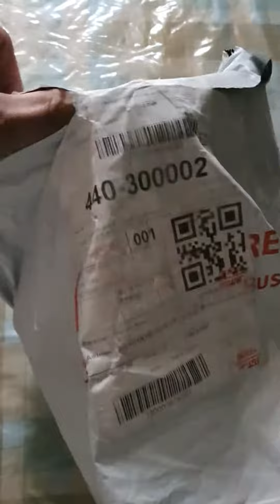Shoppe buyer scam! beware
I shipped the item in good working condition, The Leoch battery 12v but after the buyer received the item he complained that it is not working. I tried to file a dispute against the buyer that it is 100% working but the shoppee did not agree. After that, I waited for the item to be returned and ready my video after I received it because I have a doubt that they will return it damaged or not complete,. But I was totally shocked to see that the item is different because the battery I've sent has dents and big scratches above and most of all the serial # above is different from the item returned by the buyer.! BEWARE !!!

This is the name and the address of the Buyer - Scammer

Jeriel Lagare
55
C/O MDRRMO OFFICE, Poblacion East, Salug, Mindanao, Zamboanga Del Norte, 7114